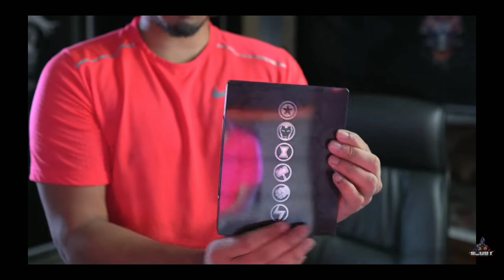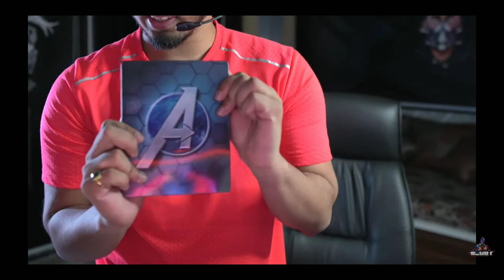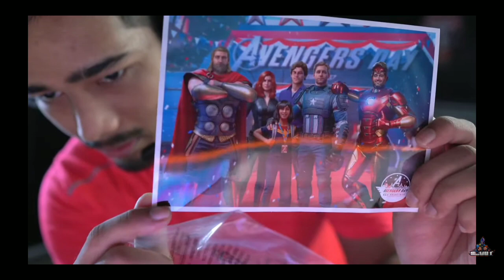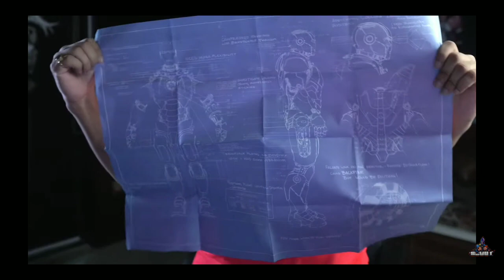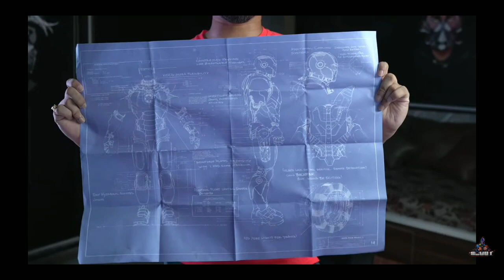Avengers Sent Scout A Huge Mystery Box ♥️♥️